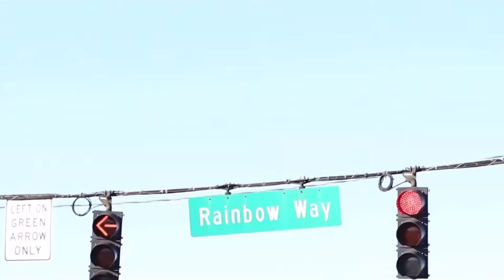2 brothers get tripped up on name